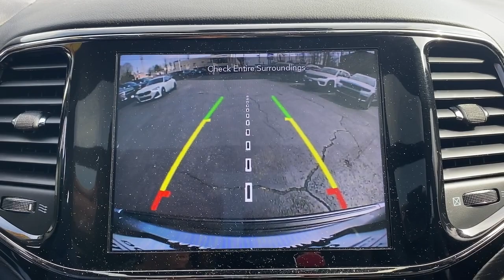2020 Jeep Grand_Cherokee Summit, Union County, Bridgewater, Somerset, Morris County 408968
Billet Silver Metallic Clearcoat Used 2020 Jeep Grand_Cherokee High Altitude available in 267 Broad Street, Summit, New Jersey at Salerno Duane CDJR. Servicing the Summit, Union County, Bridgewater, Somerset, Morris County area.

Grand_Cherokee High Altitude
2020 Jeep Grand_Cherokee High Altitude - Stock#: 408968

ONE OWNER CLEAN VEHICLE HISTORY...NO ACCIDENTS RECENT TRADE IN MOONROOF SUNROOF NAVIGATION GPS NAV LEATHER 4WD4G LTE Wi-Fi Hot Spot 7 & 4 Pin Wiring Harness 8.4 Touchscreen Display Adaptive Cruise Control w/Stop Advanced Brake Assist Anodized/Light Black Chrome Interior Accents Apple CarPlay Black Roof Molding Black Wood Instrument Panel & Door Spears Body Color Door Handles Body Color Exterior Mirrors Body Color Fascias w/Granite Accents Body Color Sill Extension Bright Pedals Class IV Receiver Hitch Dark Day Light Opening Moldings Dark Headlamp Bezel Finish Dark Lens Taillamps Disassociated Touchscreen Display Dual Dark Chrome Exhaust Tip Full Speed FWD Collision Warn Plus Google Android Auto GPS Antenna Input GPS Navigation Granite Crystal Exterior Accents Granite Crystal Exterior Badging Granite Crystal/Black Grille HD Radio Heavy-Duty Engine Cooling Integrated Center Stack Radio Integrated Voice Command w/Bluetooth Lane Departure Warning Plus Leather Wrapped Steering Wheel Nappa Leather Trimmed Bucket Seats Parallel & Perp Park Assist w/Stop Power Liftgate Power moonroof Premium Accent Claddings Premium LED Fog Lamps Protech II Quick Order Package 2BS High Altitude Radio: Uconnect 4C Nav w/8.4 Display Rain Sensitive Windshield Wipers SiriusXM Satellite Radio SiriusXM Traffic Plus SiriusXM Travel Link Trailer Tow Group IV USB Host Flip Wheels: 20 x 8.0 Low Gloss Granite Crystal 10 Speakers 19 Speakers High Performance Audio 3.45 Rear Axle Ratio 4-Wheel Disc Brakes 825 Watt Amplifier ABS brakes Active Noise Control System Air Conditioning AM/FM radio: SiriusXM Anti-whiplash front head restraints Apple CarPlay/Android Auto Audio memory Auto High-beam Headlights Auto-dimming door mirrors Auto-dimming Rear-View mirror Auto-leveling suspension Automatic temperature control Brake assist Bumpers: body-color Compass Delay-off headlights Driver door bin Driver vanity mirror Dual Bright Exhaust Tips Dual front impact airbags Dual front side impact airbags Electronic Stability Control Emergency communication system: SiriusXM Guardian Engine Oil Cooler Four wheel independent suspension Front anti-roll bar Front Bucket Seats Front Center Armrest w/Storage Front dual zone A/C Front fog lights Front License Plate Bracket Front reading lights Fully automatic headlights Garage door transmitter Genuine wood dashboard insert Heated door mirrors Heated front seats Heated rear seats Heated steering wheel High intensity discharge headlights: Bi-Xenon Illuminated entry Knee airbag Leather Shift Knob Leather steering wheel Leather Trim Seats w/Edge Welting Low tire pressure warning Memory seat Navigation System Normal Duty Suspension Occupant sensing airbag Outside temperature display Overhead airbag Overhead console Panic alarm ParkView Rear Back-Up Camera Passenger door bin Passenger vanity mirror Power door mirrors Power driver seat Power passenger seat Power steering Power windows Radio data system Rain sensing wipers Rear anti-roll bar Rear reading lights Rear seat center armrest Rear window defroster Rear window wiper Remote keyless entry Roof rack: rails only Security system Speed control Speed-sensing steering Speed-Sensitive Wipers Split folding rear seat Spoiler Steering wheel mounted audio controls Tachometer Telescoping steering wheel Tilt steering wheel Traction control Trip computer Turn signal indicator mirrors Variably intermittent wipers Ventilated front seats Voltmeter
ENGINE: 3.6L V6 24V VVT UPG I W/ESS  (STD),TRANSMISSION: 8-SPEED AUTOMATIC (850RE)  (STD),BLACK  NAPPA LEATHER TRIMMED BUCKET SEATS,QUICK ORDER PACKAGE 2BS HIGH ALTITUDE  -inc: Engine: 3.6L V6 24V VVT UPG I w/ESS  Transmission: 8-Speed Automatic (850RE)  Granite Crystal Exterior Badging  Leather Wrapped Steering Wheel  Bright Pedals  Body Color Door Handles  Pirelli Brand Tires  Black Roof Molding  Dark Headlamp Bezel Finish  Trailer Tow Group IV  Premium Accent Claddings  Premium LED Fog Lamps  Anodized/Light Black Chrome Interior Accents  Granite Crystal/Black Grille  Dark Day Light Opening Moldings  Body Color Fascias w/Granite Accents  Body Color Exterior Mirrors  Black Wood Instrument Panel & Door Spears  Dark Lens Taillamps  Dual Dark Chrome Exhaus